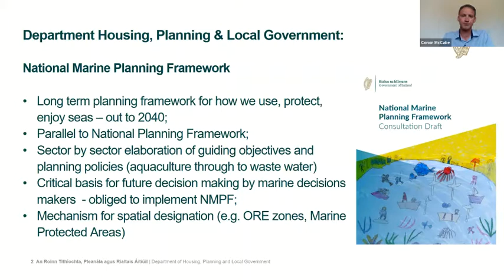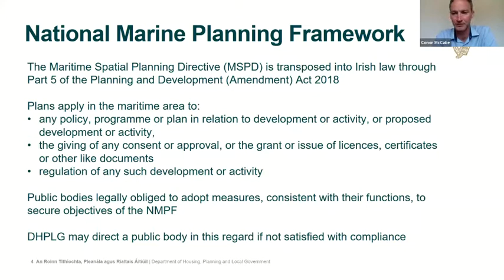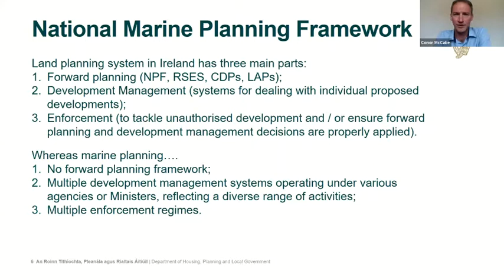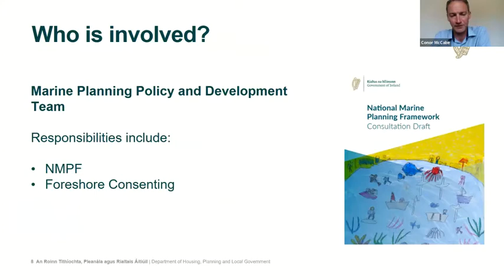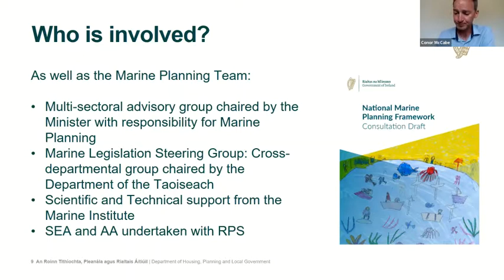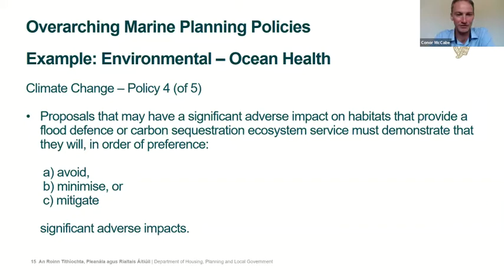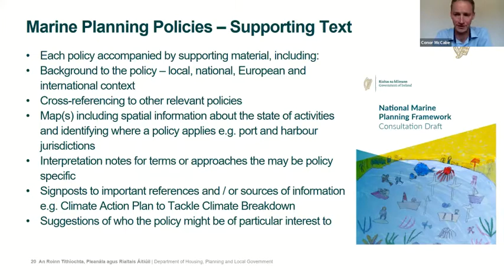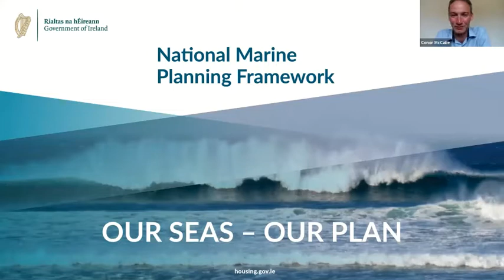Introduction to the National Marine Planning Framework with Conor McCabe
Conor McCabe joins us from the Department of Housing, Planning and Local Government to deliver an introduction to the National Marine Planning Framework.